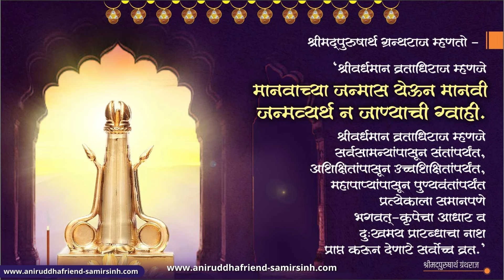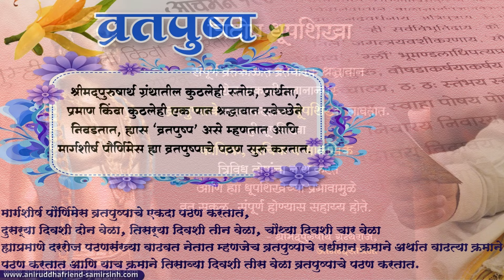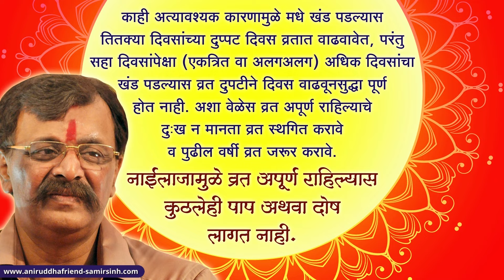Information about the Shree Vardhaman Vratadhiraj | Sadguru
Shree Vardhaman Vratadhiraj

Everyone wishes to live a fulfilled life. We work hard to ensure that our birth does not go waste. In 'Shreemad Purushartha Granthraj', Shree Aniruddha has said the following about 'Shreevardhaman Vratadhiraj' - "Shree Vadhaman Vratadhiraj is an assurance of not wasting the human life after getting a human birth. Shree Vardhaman Vratadhiraj is the sovereign Vrat that reinforces the divine blessing and the one, which destroys the miserable ill-fate."
The beginning of this vrat, on the pious day of Margashish Pournima, which is also the occasion of Dattajayanti, gradually encompasses the first day of the modern new year and this thus, gradually obtains us the good reverberations and grants God’s blessings. Any Shraddhavan can do this Vrat for thirty days and it is completely voluntary.

While doing this Vrat, Sadguru Aniruddha Bapu's following words are very comforting, "There should be no guilt or regret if the Vrat is not completed." Because of these words of Sadguru Aniruddha, all Shraddhavans do 'Shree Vardhaman Vratadhiraj' without any pressure or fear, very happily, lovingly, and willingly.

श्रीवर्धमान व्रताधिराज -

’जन्म माझा व्यर्थ ना हो, मृत्यु लागो सार्थकी...’
प्रत्येकालाच आपल्या आयुष्याचे सोने करण्याची इच्छा असते. आपला जन्म व्यर्थ न जावा ह्यासाठी आपण प्रयास करत असतो. 'श्रीमद्‌पुरुषार्थ ग्रंथराज'मध्ये श्रीअनिरुद्धांनी 'श्रीवर्धमान व्रताधिराज'बद्दल सांगितले आहे की, "श्रीवर्धमान व्रताधिराज ही मानवी जन्मास येऊन मानवी जन्म व्यर्थ न जाण्यासाठी दिलेली ग्वाही आहे. प्रत्येकाला समानपणे भगवंताच्या कृपेचा आधार देणारे व त्याचबरोबर प्रारब्धाचा नाश करणारे हे व्रत आहे."
मार्गशीर्ष महिन्यातील दत्तजयंतीच्या दिवशी सुरू होणारे हे व्रत, नवीन वर्षासाठी शुभ स्पंदने व भगवंताचे आशीर्वाद प्राप्त करून देते. तीस दिवसांचे हे व्रत कुणीही भक्त करू शकतो, तसेच हे व्रत पूर्णपणे ऐच्छिक आहे.

हे व्रत करत असताना आणि ह्या व्रताची काही अंगे ह्या सगळ्याचे पालन करताना, सद्गुरु अनिरुद्धबापूंचे त्याविषयीचे पुढील शब्द दिलासा देऊन जातात, “नाईलाजामुळे व्रत अपूर्ण राहिल्यास कुठलेही पाप अथवा दोष लागत नाही.” सद्गुरु अनिरुद्धांच्या ह्या शब्दांमुळे सर्व श्रद्धावान भक्त, ‘श्रीवर्धमान व्रताधिराज’ कुठल्याही दडपणाखाली अथवा भीतीखाली न करता, अतिशय आनंदाने, प्रेमाने व स्वेच्छेने करतात.